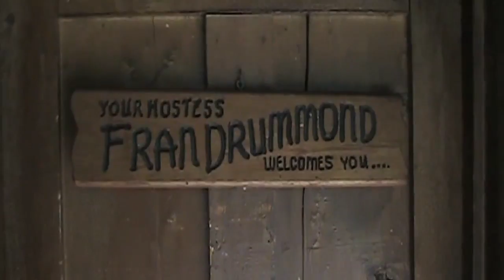Lizzie Rummel and Fran Drummond: From City to Backcountry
| Lizzie Rummel and Fran Drummond: From City to Backcountry is part of the Women Adventurers in the Rockies exhibition. It tells the story of 10 women, five women from our colourful past and five contemporary women. These exceptional women range from explorers, alpine guides, and climbers to natural scientists and intellectuals. To add even more diversity, there is a warden, a warden's wife, and two backcountry hosts.